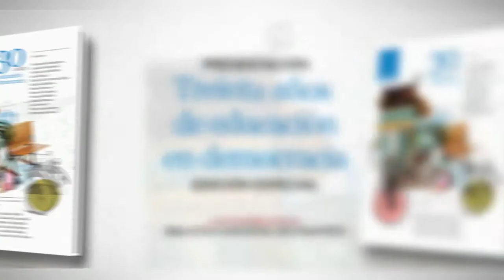Treinta años de educación en democracia